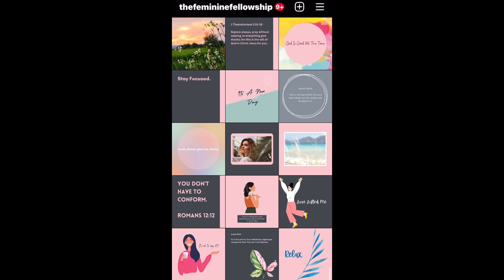Join The Feminine Fellowship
The Feminine Fellowship includes:

PRINTABLES: Colourful and pretty printables that will inspire you in personal development, homemaking and various topics - simple, practical and accessible!

MONTHLY CHECK - IN: The Feminine Fellowship is a community of like minded women. We have real and relatable conversations about a different topic each month. A safe space to share your testimonies and “pray one for another’’.

Feeling lonely on your motherhood journey? Join The Feminine Fellowship